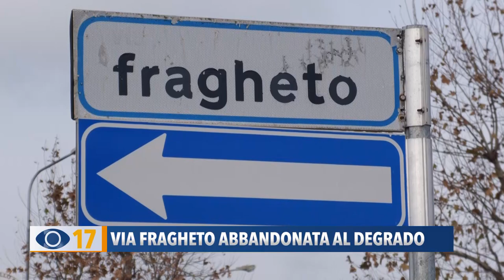Via Fragheto abbandonata al degrado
”Via Fragheto abbandonata a sé stessa”. E’ la denuncia dei residenti che da anni aspettano un intervento per riqualificare la pista ciclopedonale.